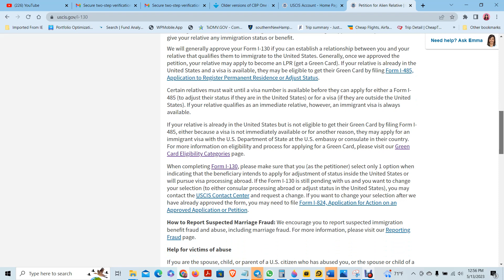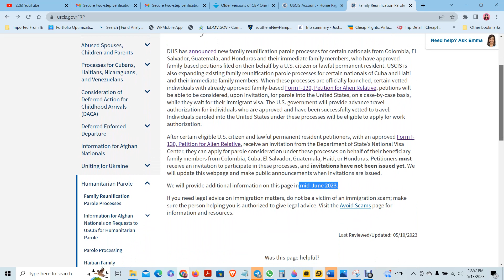Nouvo FRP- Reunification Familial Parole Program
Nouvo FRP- Reunion Familial Parole Program
program sa pwal permet us citizen ak resident permanent fait fanmi yo vini depi ke yo te guin form I130 ki te approuve.

Group voyage nou sou Whatsapp